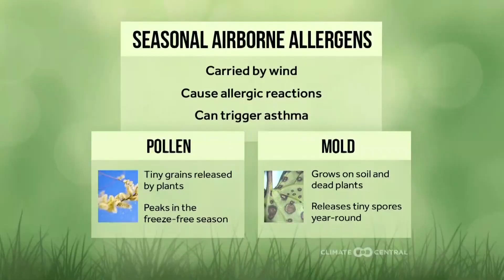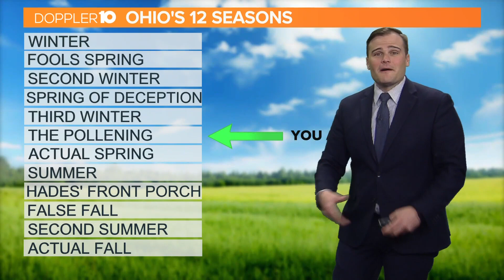Climate change could be influencing allergies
Spring is here, which means warmer weather, showers and storms and the seasonal sniffles.